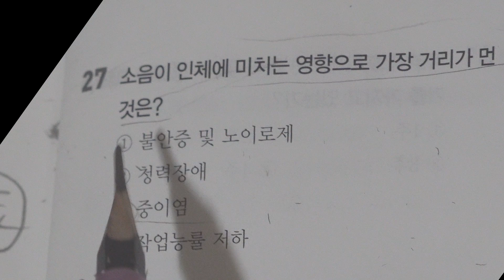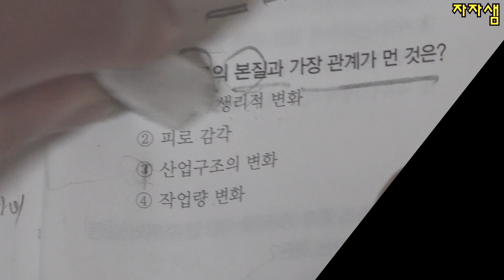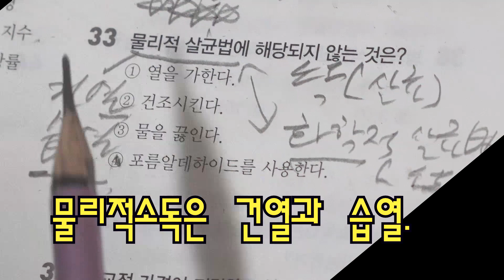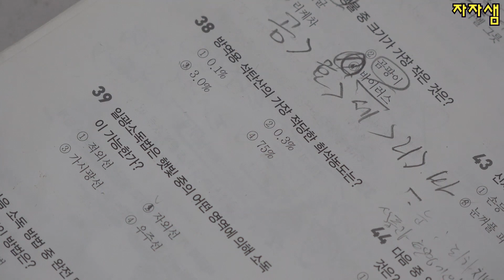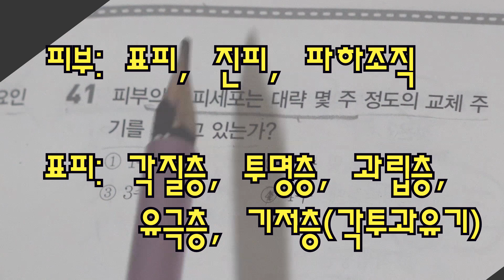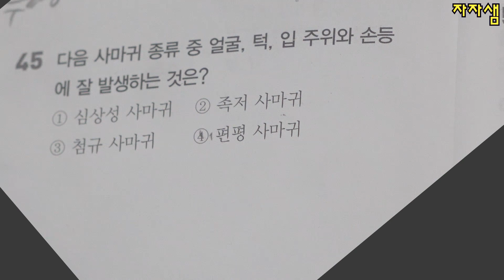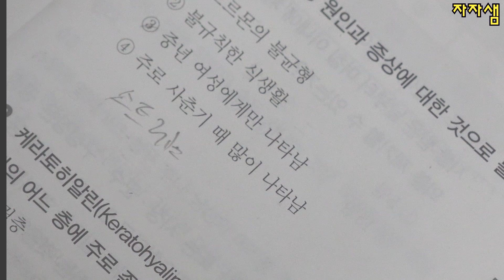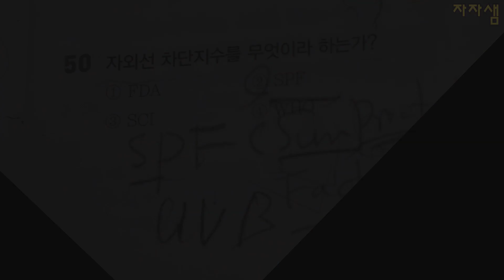헤어자격증 필기시험 문제 풀이방(자자샘)[제 31강좌]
헤어자격증  필기시험 문제 풀이방(자자샘)
[제 31강좌]
 (written test of Korea hairdressing
 license Tutorials[lesson 31]

SWITCHSCISSORS ACADEMY  JAJA Instructor
(스위치가위손 아카데미 자자샘. )